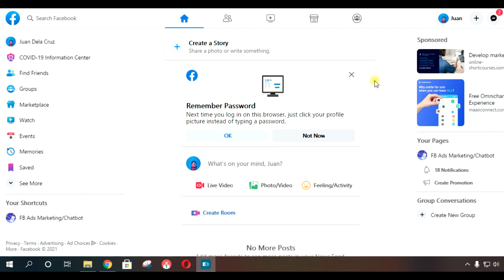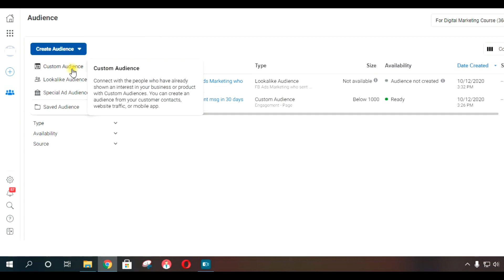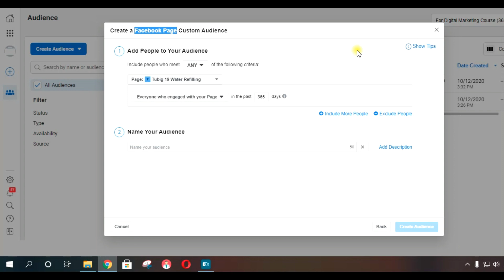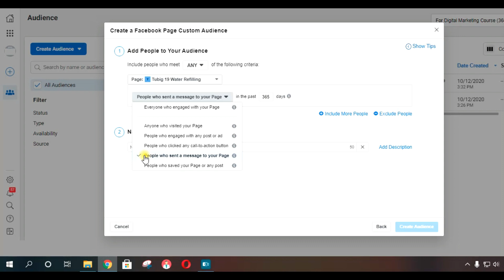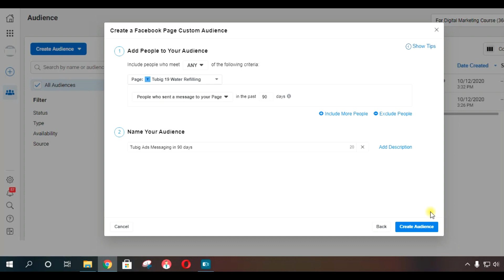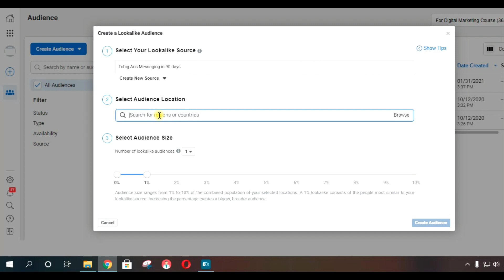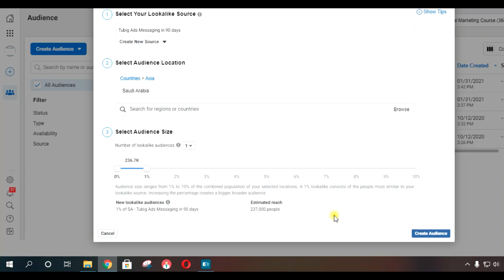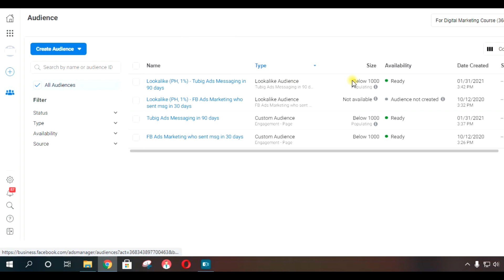Step 5: Create Audiences (2021)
This video materials are outdated.
User interface and strategies are not applicable in 2023.